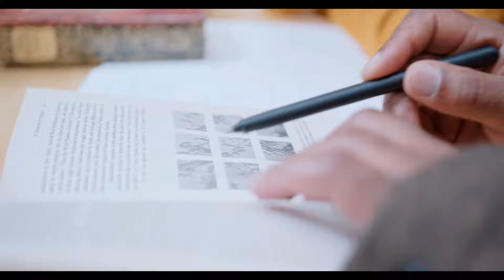Reconciliation Orchestre Tropicana D'Haïti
Reconciliation Orchestre Tropicana D'Haïti,Réconciliation Tropicana d'Haïti,Reconciliation Orchestre Tropicana,Reconciliation Tropicana,